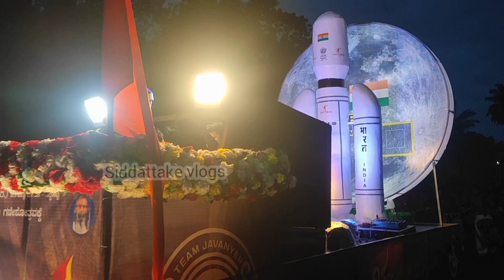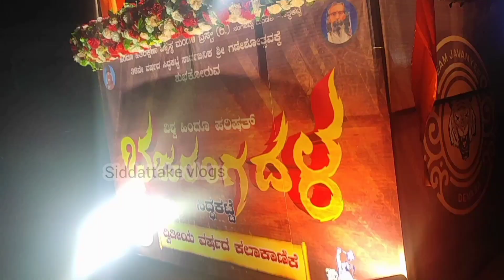ಸಿದ್ದಕಟ್ಟೆ ಗಣೇಶೋತ್ಸವ - ವೈಭವ - 2k23